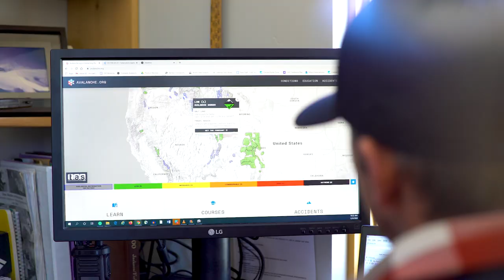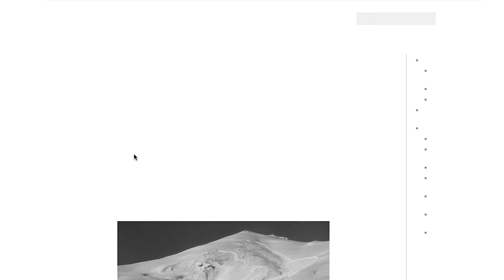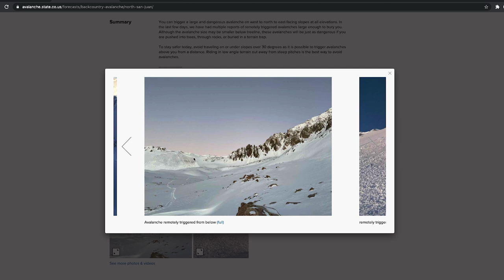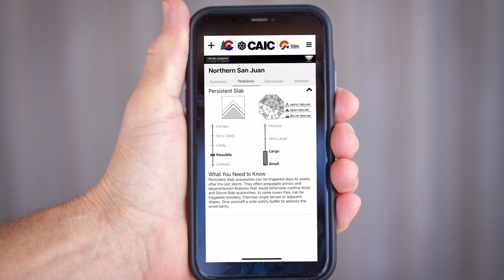Backcounty Beta: Episode 1—Reading the Avalanche Forecast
Few people spend more days on snow than Black Diamond Athlete Mike Barney. He’s been a ski guide for the last two decades and spends an average of nine months a year taking clients into the backcountry.

The number one step before heading into the backcountry is reading the forecast first. In this episode, Mike Barney teaches us how to properly read an avalanche forecast, from the terminology you’ll encounter to the diagrams you’ll see.